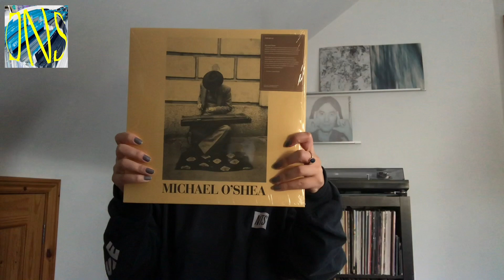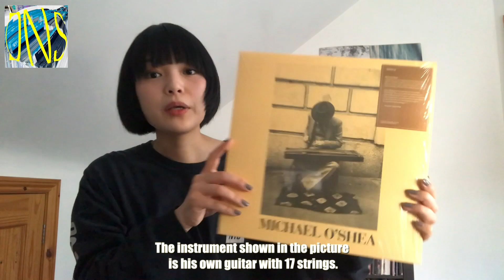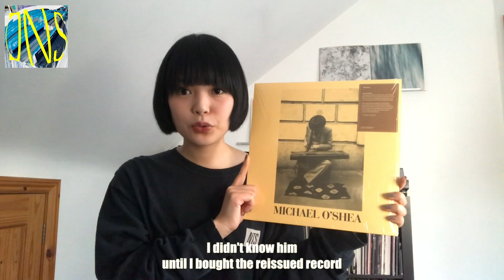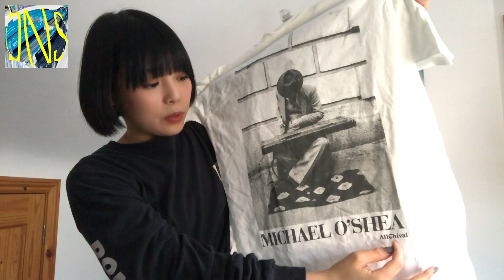【Vlog #7】アンビエント/アバンギャルドリスナー必聴・アイリッシュオールドスクール！【Dublin Nu Skool】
アイルランドダブリンにて生活しているEmmyです✨
主にアイリッシュのクラブミュージックシーンを中心に、レコード/DJ/イベントパーティー等について発信していきます📀

Hiya. I’m Emmy, lovely to meet you.
I’m from Japan but currently living in Dublin, Ireland.
I love the Irish club music scene and will be talking about records, djs and events.

【 today's recommend】
Michael O’Shean

ブログでは音楽以外にも普段の留学生活について記述しています🌅
是非こちらもチェックしてみてください❗